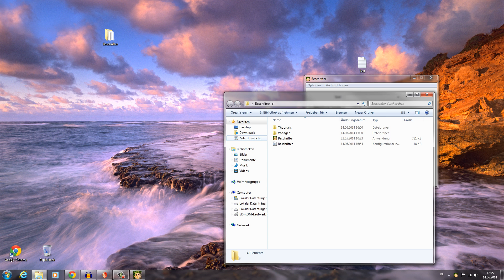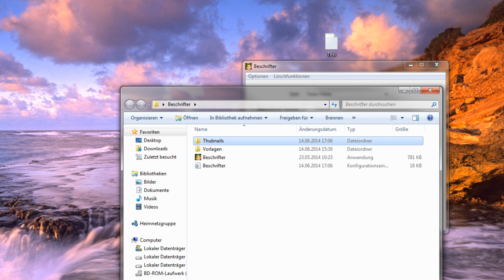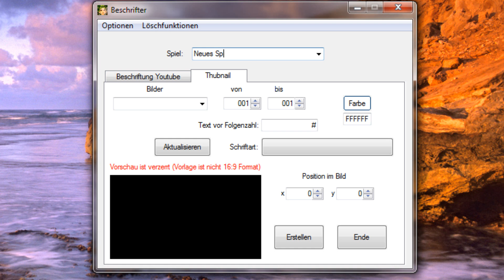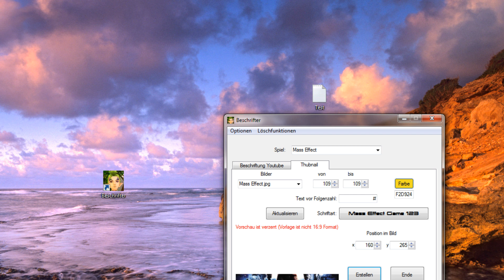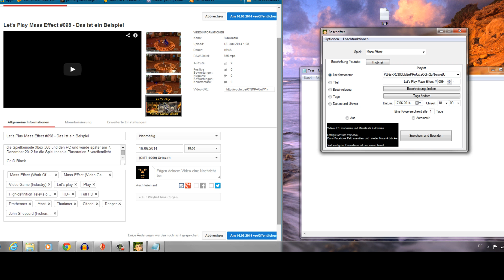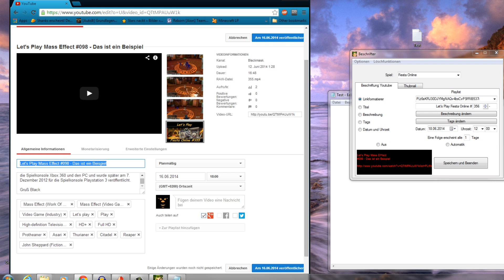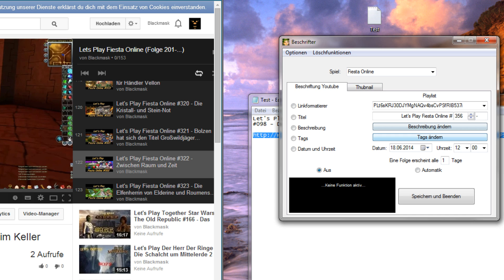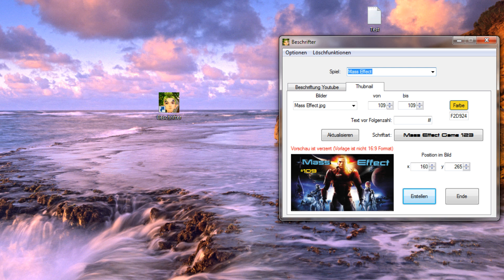Automatischer Youtube Video-Beschrifter und Thumbnail Ersteller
Thumbnails erstellen leicht gemacht,
mit einem Klick vorgefertigten Videotitel,Beschreibung, und Tags einfügen und dazu gleich noch den Veröffenlichungs-Zeitpunkt festlegen.

Das geht alles in Sekundenschnelle mit diesem Programm.
Und wo kann man das kaufen? ...Nirgends... aber kostenlos runterladen und zwar über diesen feinen Link hier:

Hinterlasst einen Like, wenn euch das Programm gefällt, ansonsten sind Lob und auch Kritik/Verbesserungsvorschläge immer gern gesehen.

Gruß Black